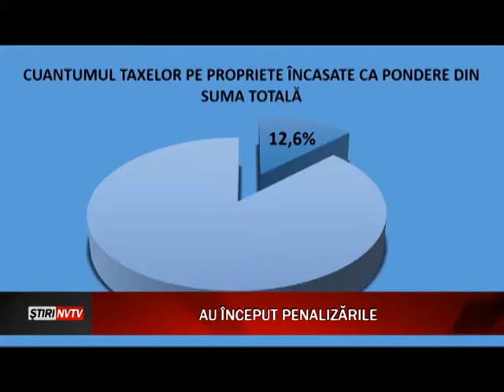Sătmărenii s-au înghesuit la ghişeele DITL